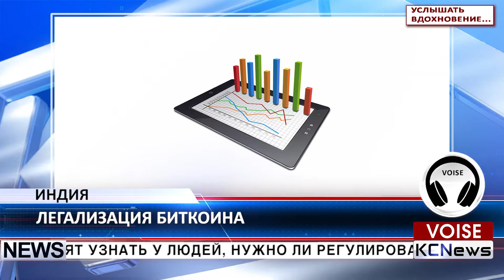KCN Жители Индии решают судьбу биткоина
Правительство Индии хочет, чтобы граждане страны высказали свое мнение о цифровых валютах. Они могут сделать это на правительственном портале до 31 мая 2017 года. Власти Индии хотят узнать у людей, нужно ли регулировать виртуальные валюты, какие меры следует принять для обеспечения защиты потребителей и для содействия «упорядоченному» развитию таких валют. Правительство также спрашивает, какие учреждения должны участвовать в мониторинге и регулировании цифровых валют.